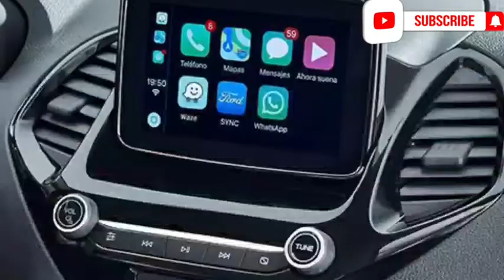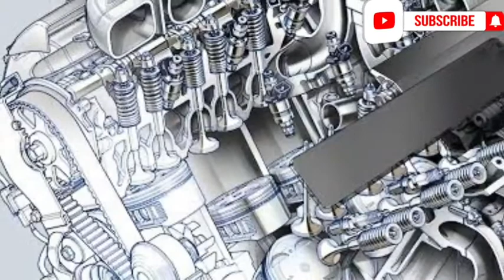2020 Ford Figo Bs6 | Mileage | On Road Price | Features | specs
namaskar dosto
Ajj ke video me baat kare ge ford figo bs6 ke bare me adhik jhankari me liye video dekhe